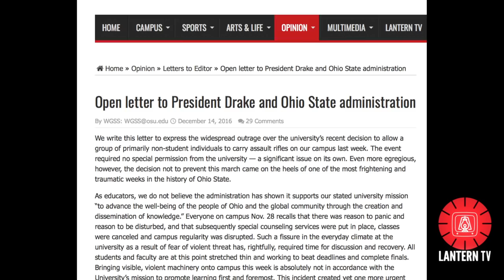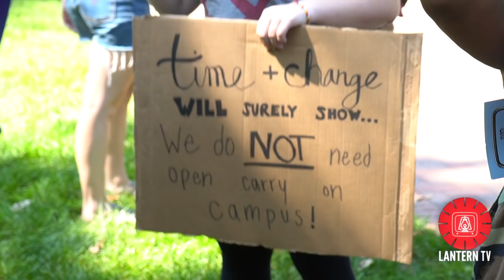Open carry walk comes to Ohio State's campus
Armed gun rights activists visited campus to open a dialogue with students.